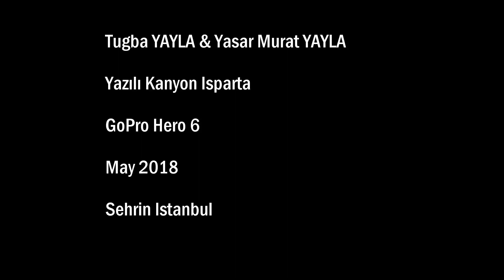ISPARTA YAZILI KANYON GOPRO 2018 MAYIS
ISPARTA YAZILI KANYON 2018 MAYIS